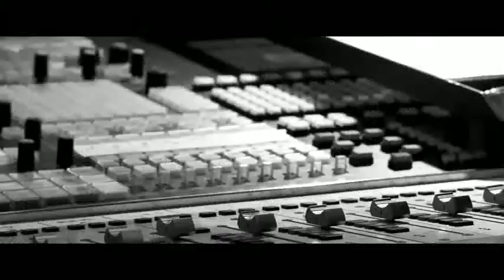EL POCHOCLO - Aliento de Vida - Florence + The Machine - Blancanieves y el Cazador